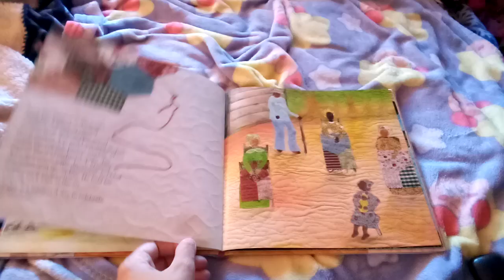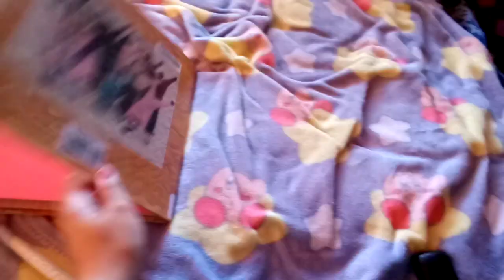A Flag For Juneteenth Book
This Is Another One Of My Library Books Called A Flag For Juneteenth By: Kim Taylor.